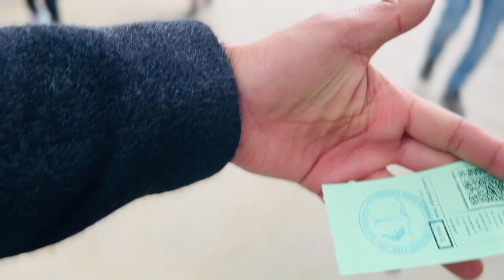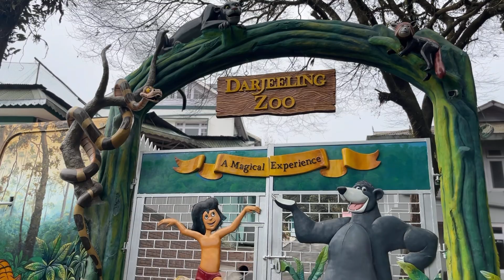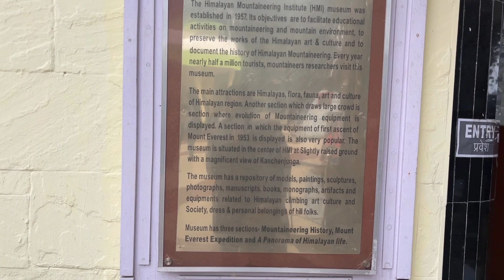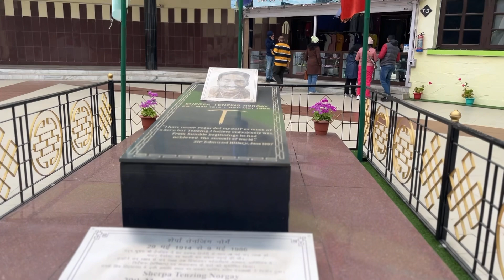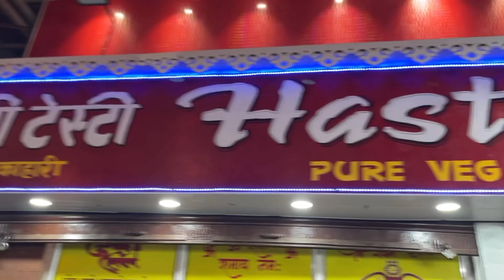All About Darjeeling View points and places.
All About Darjeeling View points and places. DarjeelingZoo DarjeelingChowraste. mahakalBaba And places. …//!!✌️🤗

Darjeeling is every photographer's delight. The stunning landscapes, with rolling tea plantations, lush forests, and awe-inspiring views of the Himalayan peaks, make it a visual paradise. Maybe because of all these, Darjeeling is also known as the Queen of the Hills. …//!!✌️🤗